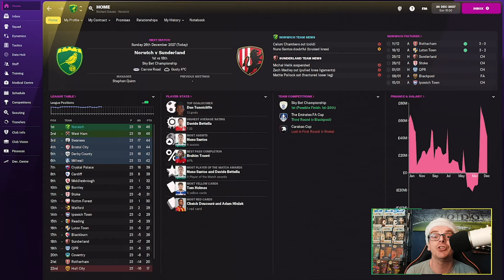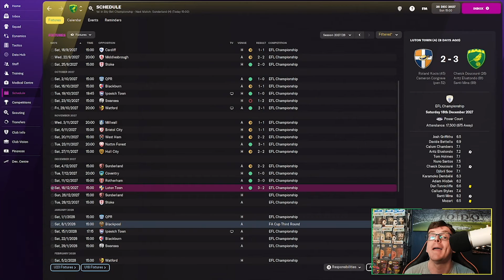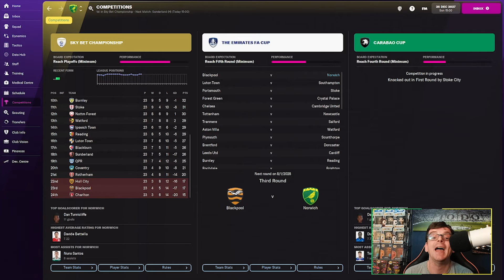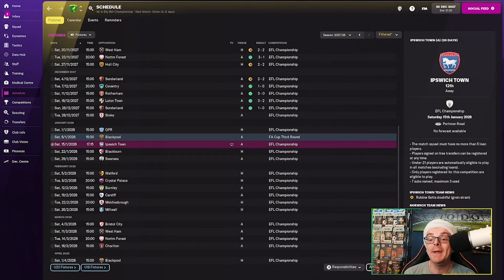FM22 | Norwich City | Nine In 9 - Ep 6 Christmas In July | Football Manager 2022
Hi Everyone I'm FMZ and welcome to my FM22 content, welcome to Nine in 9, can I break Neil Warnock's records of 8 promotions, today we continue our journey with Norwich City as we celebrate Christmas in July by taking on one of our former clubs Sunderland!